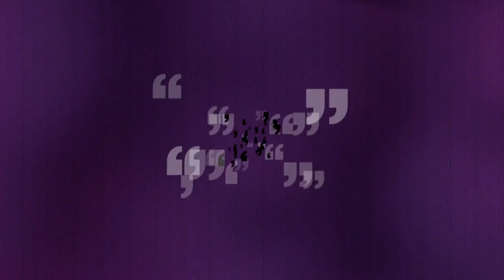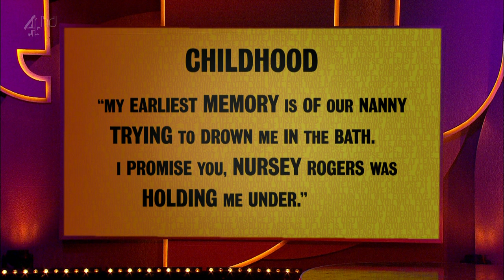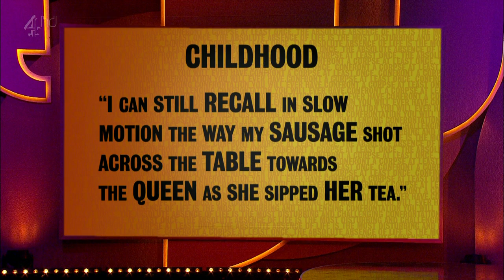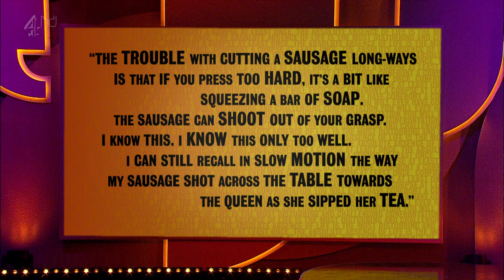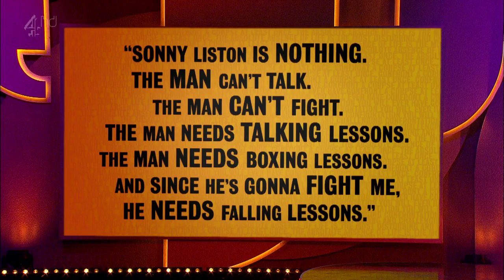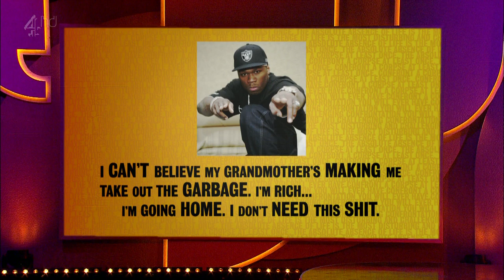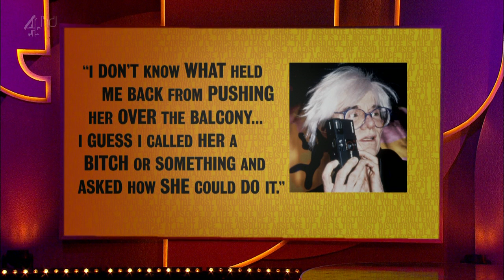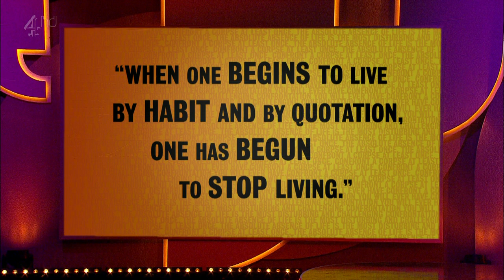Was It Something I Said? S01E07